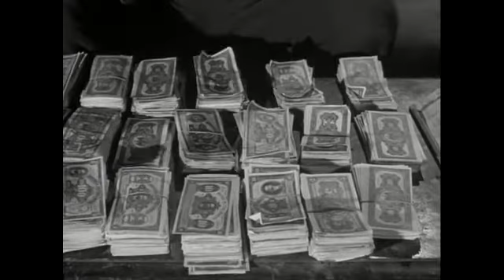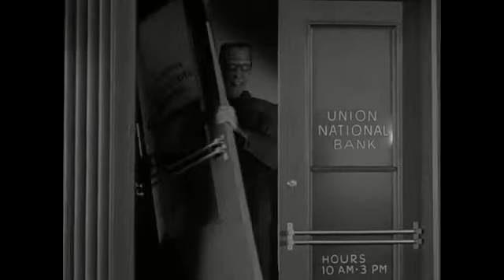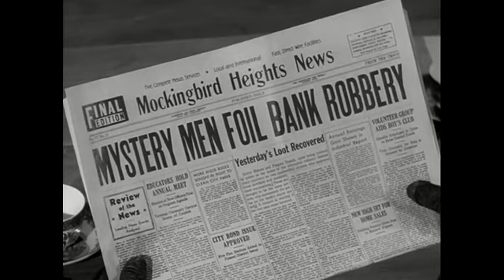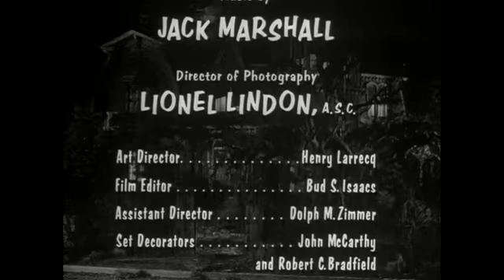The Munsters - S01E21 - Don't Bank On Herman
After they have been mistaken for bank robbers, Herman and Grandpa want to return the money given to them by mistake.